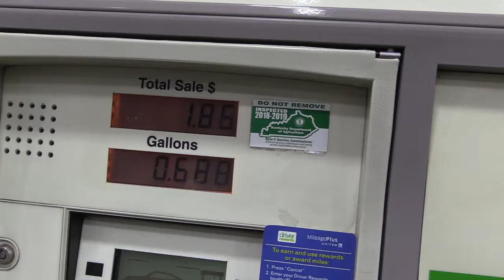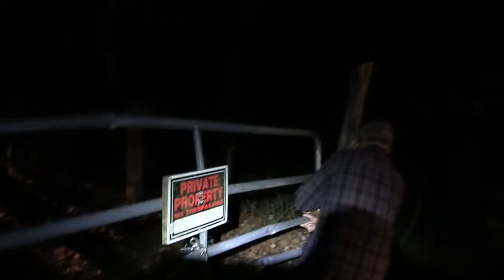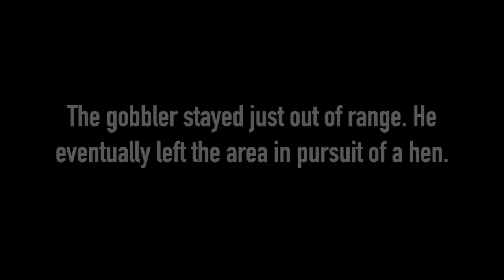TURKEY HUNTING WITH A BOW | A SPECIAL THANK YOU TO ALL VETERANS!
Join Brandon and his good friend Kelly as they hunt turkeys with a bow! We're getting closer ya'll, hang in there with us!